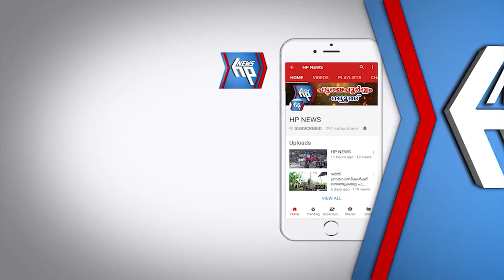കെഎസ്ആർടിസി തൊഴിലാളികൾ അനിശ്ചിതകാല പണിമുടക്കിലേക്ക്.....?